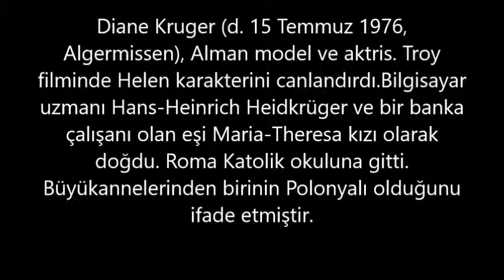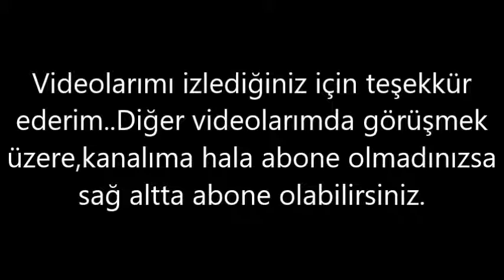Diane Kruger– Kaç Kilo, Boyu Kaç, Nereli, Kaç Yaşında, Sevgilisi Kimdir ?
Diane Kruger (d. 15 Temmuz 1976, Algermissen), Alman model ve aktris. Troy filminde Helen karakterini canlandırdı